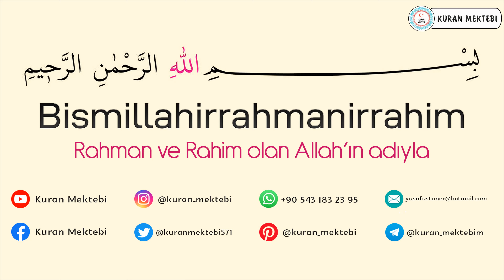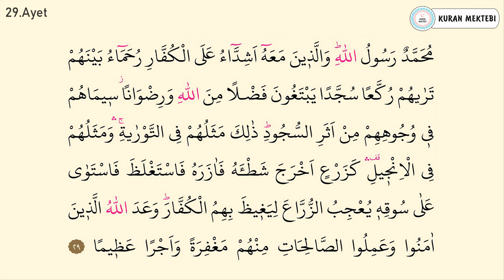Fetih suresi 5.sayfa ezberle Fatih Çollak 10 tekrar 7.dönüş 27.sayfa (Kuranı Kerim 514.sayfa)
Fetih suresi 5.sayfa ezberle Fatih Çollak videomuzda fetih suresi 5.sayfa ezberlemek için, fetih suresi 5.sayfa ezberle 10 tekrar şekilde hazırlanmıştır, fetih suresi 5.sayfa ezberleme yapabilirsiniz bu şekilde, ayrıca fetih suresi 29. ayetler olarak bölünmüştür, fetih suresi 5.sayfa dinle, ve fetih suresi 5.sayfa oku kolayca, anlaşılabilir fetih suresi 5.sayfa arapça yazılışı ile

fetih suresi son sayfa ezberle Fatih Çollak videomuzda fetih suresi son sayfa ezberlemek için, fetih suresi son sayfa ezberle 10 tekrar şekilde hazırlanmıştır, fetih suresi son sayfa ezberleme yapabilirsiniz bu şekilde, ayrıca fetih suresi 29. ayetler olarak bölünmüştür, fetih suresi son sayfa dinle, ve fetih suresi son sayfa oku kolayca, anlaşılabilir fetih suresi son sayfa arapça yazılışı ile